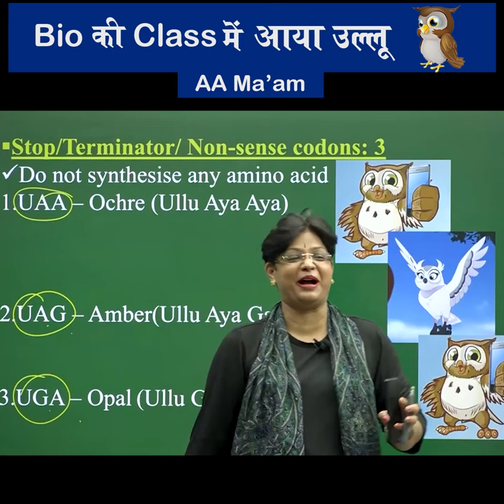Bio की Class में आया उल्लू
AA mam is teaching stop codons using an owl trick  🦉

👉ETOOS Topic Free Pass (Buy any topic for just Rs. 499)
Clear All Your Topics-Related Doubts With Our Biggest Solution Topic Free Pass For JEE And NEET Aspirants

1. brilliant minds come to assist you in your preparation
2. All the topics are explained vividly
3. You are in the comfort of your home, choose your place of learning
4. The faculties share excellent tips and tricks via the video lectures
5. An affordable mode of learning